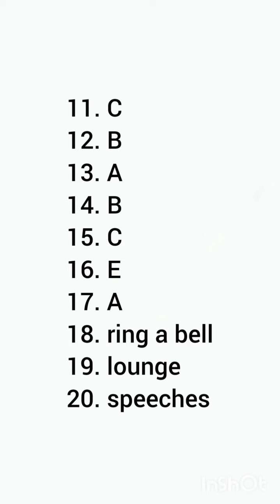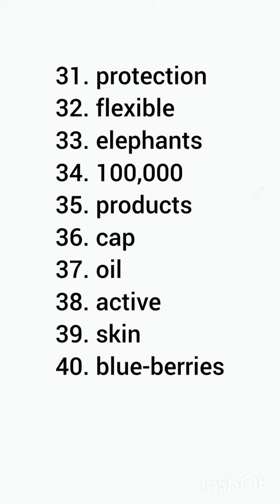SARAH’S HEALTH AND FITNESS CLUB MEMBERSHIP FORM LISTENING ANSWERS